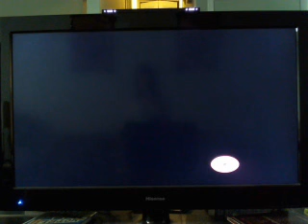PONIES PLAY DISNEY PRINSESS GAME PART3